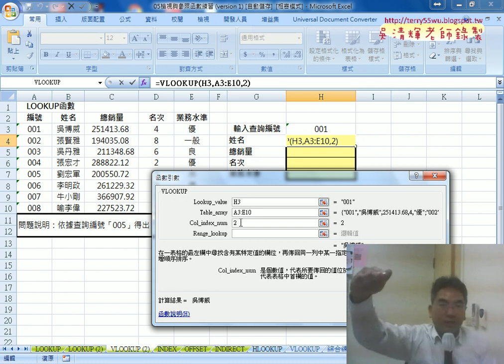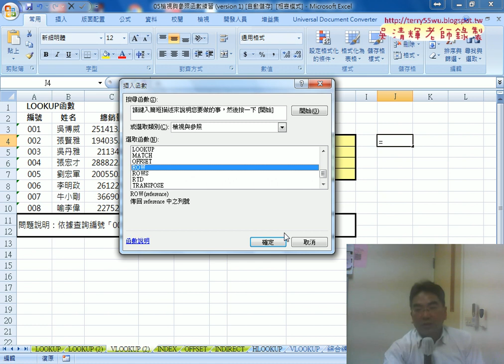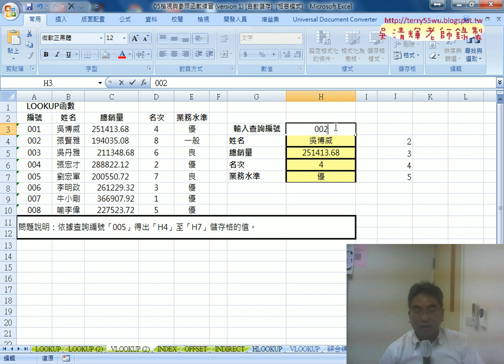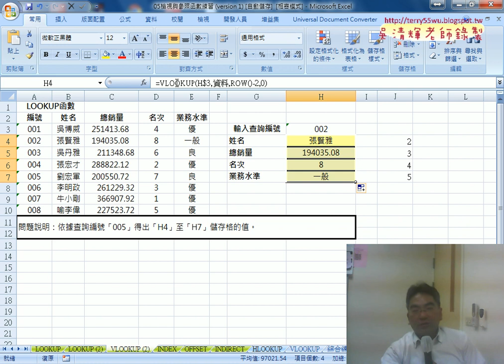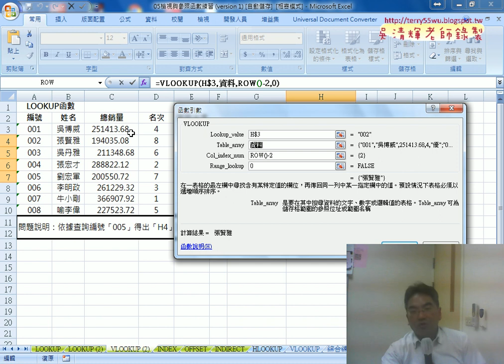03 用VLOOKUP函數配合ROW函數